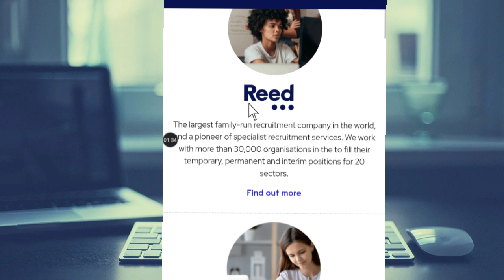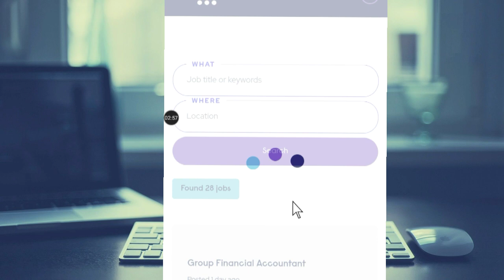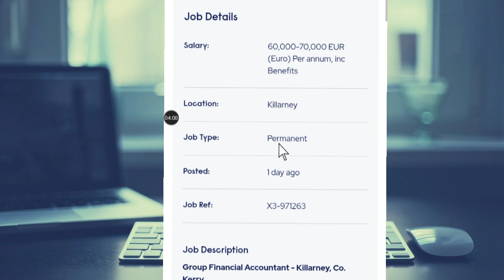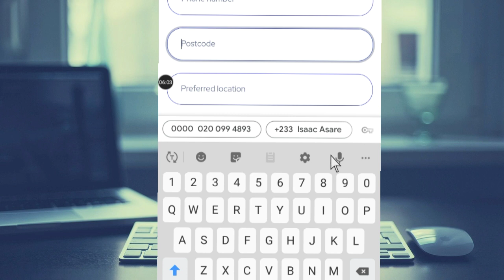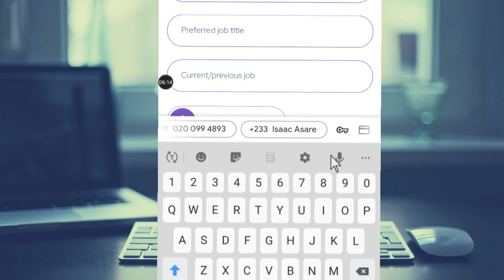Ireland free Visa Sponsorship for overseas Workers: just send your CV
Are you dreaming of working in Ireland? 🇮🇪 Discover how you can secure a FREE Visa Sponsorship for overseas Workers with just your CV! In this video, we'll walk you through the process and requirements for obtaining a work visa in Ireland. Don't miss this opportunity to make your Irish dream a reality!

Irish Dream Job: Overseas Workers, It's Your Chance!

Overseas workers
Work in Ireland
CV for visa
Irish job opportunity